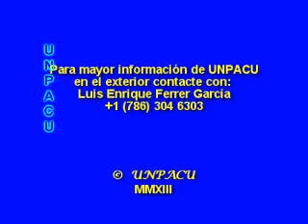UNPACU, Mella, Santiago de Cuba